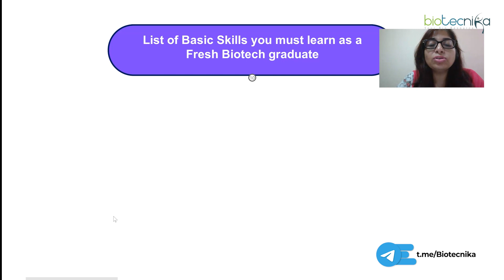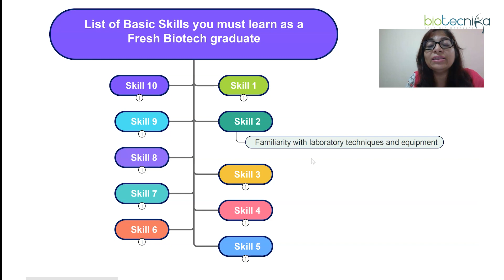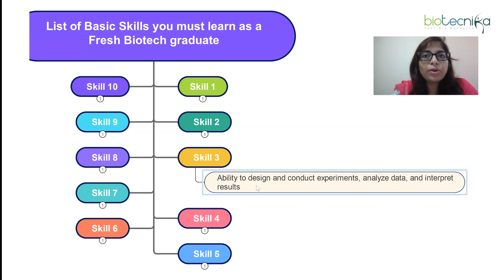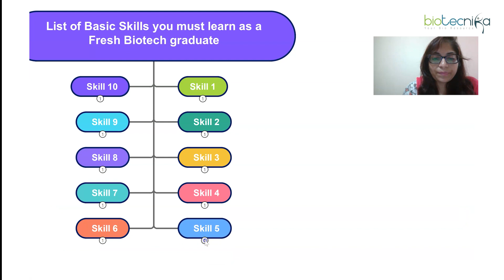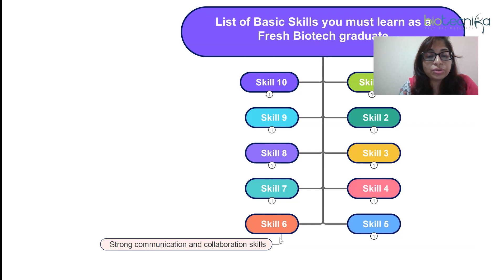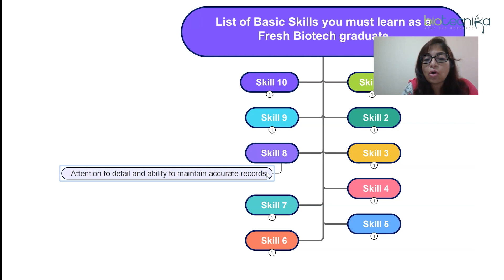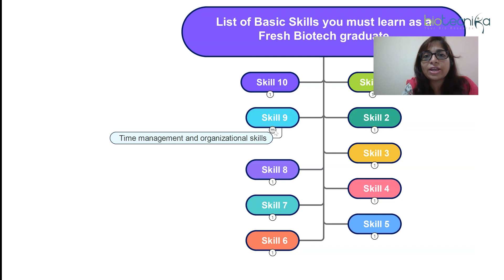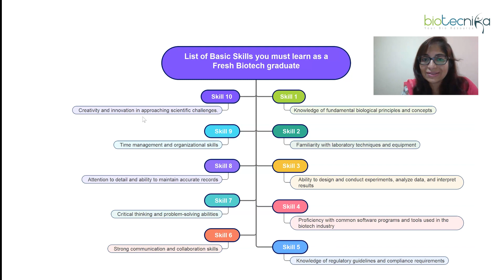Complete List of Basic Skills Every Fresh Biotech Graduate Must Learn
As a biotech graduate, there are a number of basic skills that you should strive to learn and master in order to be successful in your career. These skills include a strong foundation in the principles of biology and biochemistry, as well as a familiarity with laboratory techniques and equipment. You should also develop strong analytical and problem-solving skills, as well as the ability to work effectively as part of a team. In addition, strong communication skills, both written and verbal, are essential for success in the biotech field. Other important skills to consider include computer proficiency, time management, and attention to detail. By focusing on these basic skills and continually developing and refining them, you can set yourself up for success as a biotech professional. Watch the video for complete details.